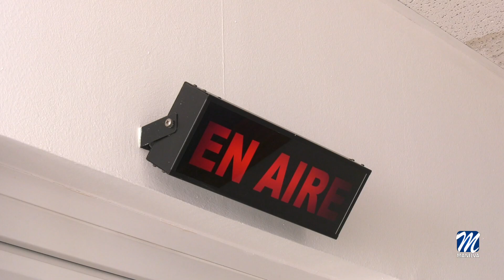El talento de Juan Belmonte a la guitarra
El joven afincando en nuestra localidad, Juan Belmonte, ha visitado nuestro medio de comunicación para hablarnos de su corta pero intensa trayectoria.
La música es el motor que alimenta a quien, con tan solo 15 años, ya se ha subido a numerosos escenarios.

Autodidacta y amante de artistas como Paco de Lucía o Raimundo Amador, el flamenco es uno de los géneros en los que mejor se desenvuelve. Dentro de la Peña Cultural Flamenca de Manilva, ha sido el acompañante de numerosos cantaores o bailaoras.

La guitarra es su medio para expresar sus emociones y, junto a su grupo “La Sal”, puede presumir de actuar en diversos municipios.

Muchas son las horas que dedica Belmonte a ensayar, un esfuerzo que combina junto con sus estudios.

Para conocer más detalles de este artista de la localidad, pueden visitar nuestra página web rtvmanilva.com y escuchar la primera entrevista completa al joven.

Además, Juan comparte con nosotros una muestra de su talento que, a continuación, les ofrecemos.